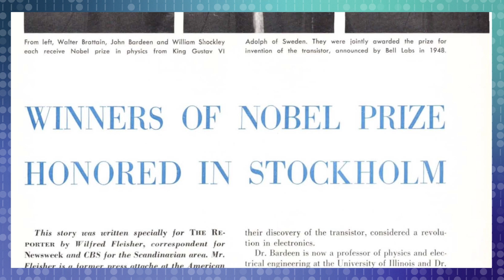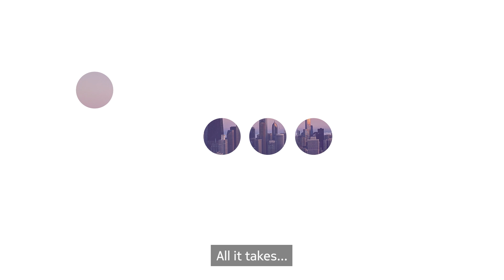Bits of imagination | "I have an idea"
Imagination is where it all begins. From the transistor to lasers and solar cells—Bell Labs has spent the last 100 years transforming bold ideas into innovations that shape our world.

In this video series, discover how imagination fuels human progress—and how Nokia Bell Labs continues to push the boundaries of what's possible, from quantum breakthroughs to AI and advancing space communications.